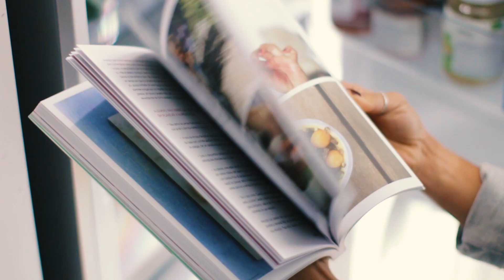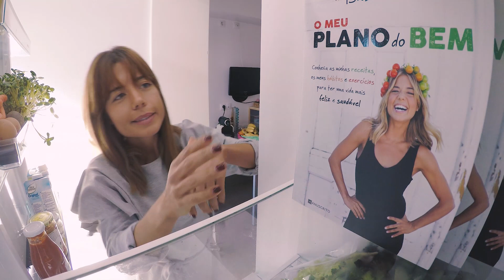Já saiu o meu livro "O MEU PLANO DO BEM" // I AM ISABEL SILVA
Pessoal!! Demorei a lançar um livro. Eu sei. Mas finalmente, "O MEU PLANO DO BEM" já está à VENDA!

Não percam um único vídeo! Subscrevam e activem as notificações para estar sempre a par das novidades.